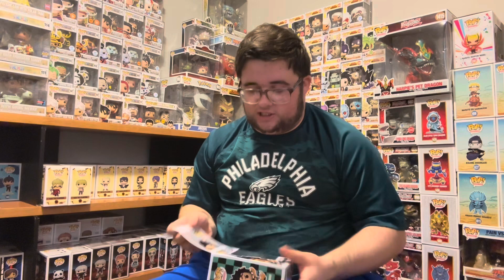Five nights at Freddy’s Funko Pop Hunting!